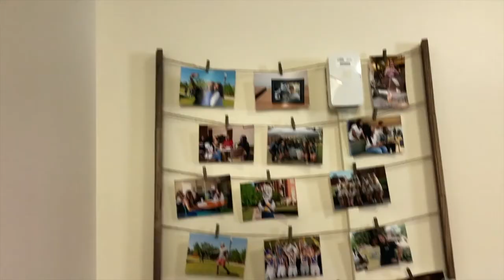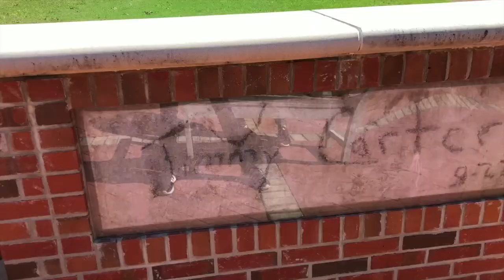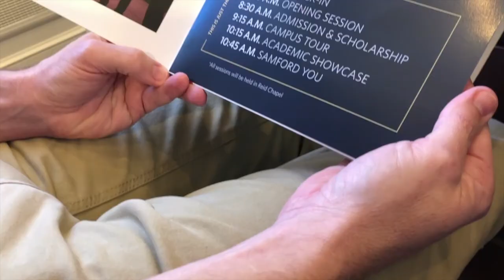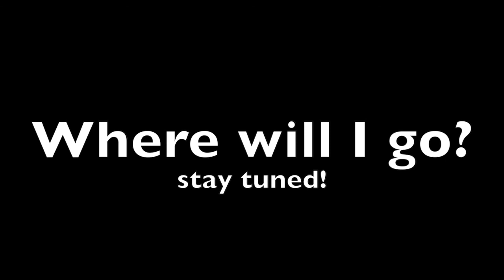Co-vid College Tours, Part 2! [Georgia Southwestern and Samford!] | Growing up Godly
Come along on my two college tours to Georgia Southwestern University and Samford University! During co-vid everything has been different, but these college tours were still fun, and I hope you enjoy tagging along!

Keep growing up godly!
Alana and Ashlynn